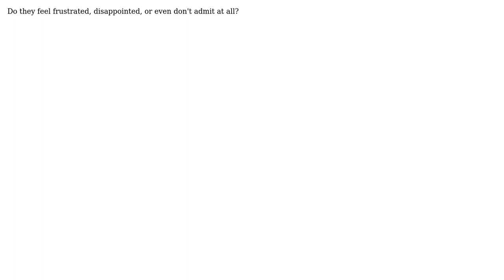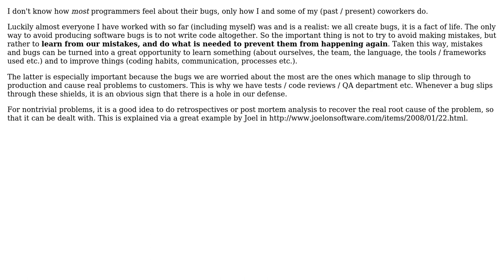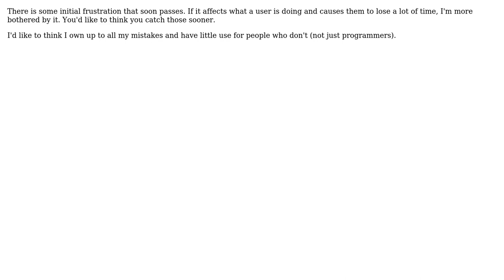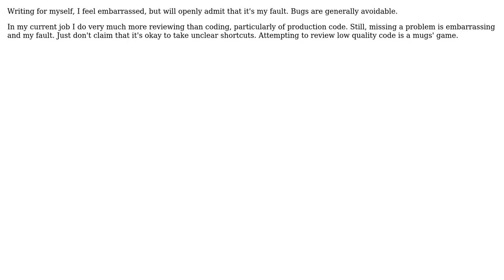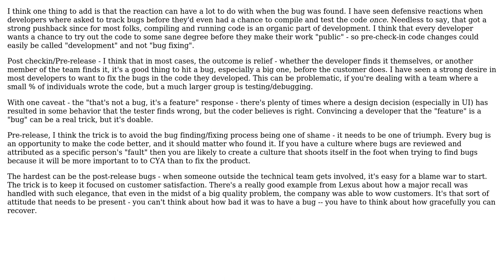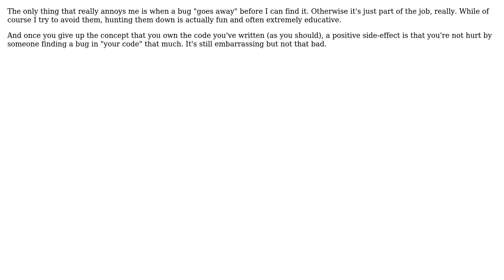Software Engineering: How would most programmers feel about the bugs they wrote? (13 Solutions!!)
Software Engineering: How would most programmers feel about the bugs they wrote?

With thanks & praise to God, and with thanks to the many people who have made this project possible! | Content (except music & images) licensed under CC BY-SA | Music | Images & others | With thanks to user Tyanna user Tom Hawtin - tackline user quickly_now user Peter Torok user Neil user Jervis user JeffO user gruszczy user Dunk user Dean Harding user CashCow user biziclop user bethlakshmi and the Stack Exchange Network Trademarks are property of their respective owners. You are responsible for your own actions.